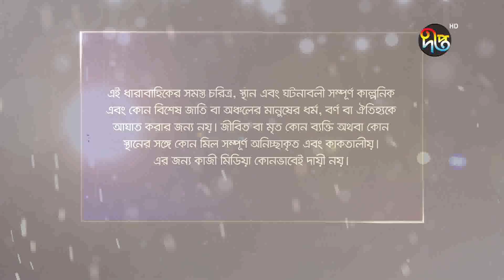জলপুত্র/Jolputro, ep 18 | Rawnak, Nadia Nodi, Shahiduzzaman, Azad Abul Kalam | Deepto Natok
জলপুত্র - পর্ব ১৮
জেলে জীবনের সংগ্রাম ও ভালবাসার প্রতিচ্ছবি

Deepto TV address:
7/A/GA Tejgaon Industrial Area, Dhaka 1208, BANGLADESH